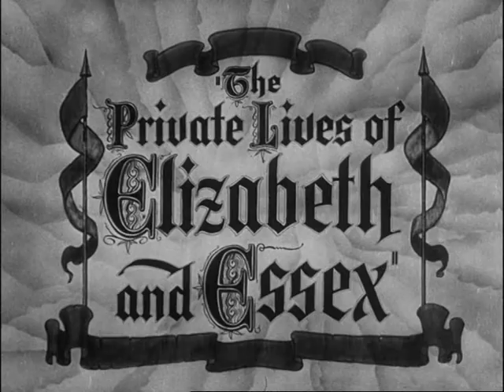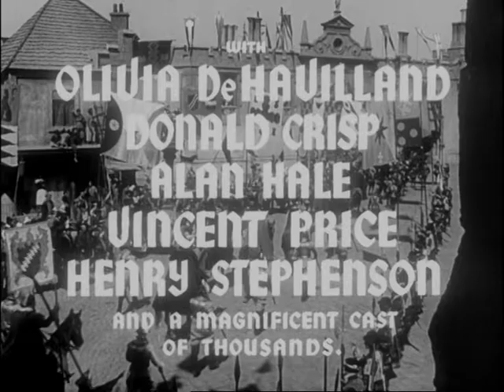The Private Lives of Elizabeth and Essex (1939) - Trailer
A depiction of the love/hate relationship between Queen Elizabeth I and Robert Devereux, the Earl of Essex.

Written by Maxwell Anderson (stage play), Norman Reilly Raine (screenplay) and Æneas MacKenzie (screenplay).
Starring Bette Davis, Errol Flynn and Olivia de Havilland.